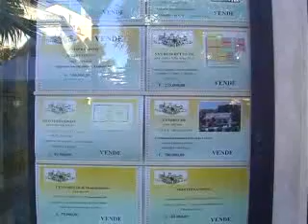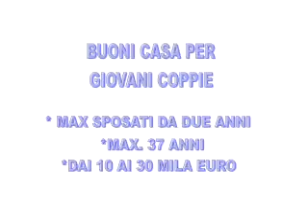Provincia di Ascoli - Buoni casa per le giovani coppie